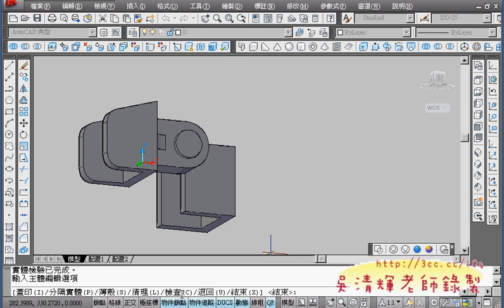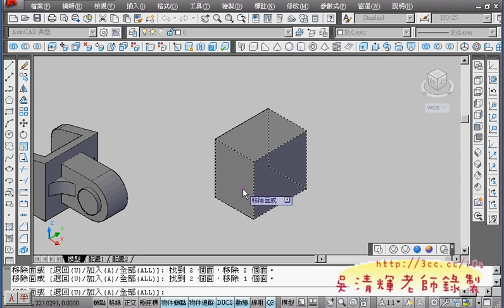02_第三篇第4解題(AUTOCAD 3D教學 吳老師分享)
今天開始講第三篇的題目，比之前第二篇的稍難一些，
由於成果展需要參展，參展作品就是大家平常練習的作業，
因此就先教大家如何 3D出圖了，
步驟和上學期的2D很像，但又有點不一樣，
可以出圖成PNG檔，檔案比PDF小，而且有不會失真，
又可以直接和簡報結合這樣是很完美的搭配，
但看的出來很多同學還是很不熟出圖的流程。

吳老師 100/12/18

01_第三篇第4解說
02_第三篇第4解題
03_第三篇第4解題
04_第三篇第4解題
05_第三篇第5解題
06_第三篇第5解題
07_第三篇第5解題
08_第三篇第5解說
09_第三篇第6解題
10_第三篇第6解題